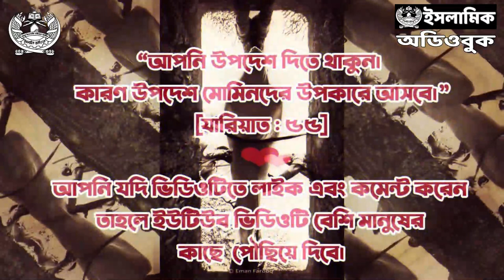পর্ব ৫ - রামাদানের শুরুতে রাসূল ﷺ । রামাদান রাসূল ﷺ ও সালাফদের পথে আত্নশুদ্ধি ও প্রোডাক্টিভিটি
আজকের আলোচ্য বিষয় রামাদানের প্রারম্ভিকে নবীজি সাল্লাল্লাহু আলাইহি ওয়া সাল্লামের দিনযাপন । রামাদান সিরিজে আলোচনা করা হবে রাসূল সাল্লাল্লাহু আলাইহি ওয়া সাল্লাম, সাহাবী এবং সালাফদের অনুসৃত পথে আত্নশুদ্ধি এবং প্রোডাক্টিভিটির কৌশল সমূহ।